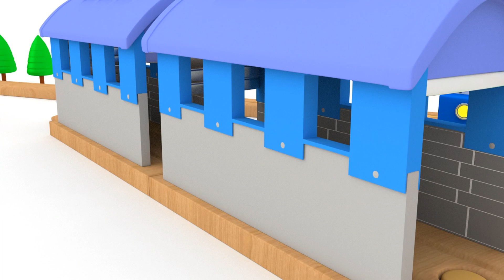Invata culorile cu Mingi, cu Minge de baschet - Învaţă cu Dinozaurul Dino 👶 Desene animate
Culori + Mingi + Minge de baschet - Învaţă cu Dinozaurul Dino 👶 Desene animate educaţionale pentru copii

Dino este un dinozaur mic si curios care e mereu dornic sa invete lucruri noi. Adora sa se joace cu jucariile, cu masinile si trenurile si sa descopere lumea prin intermediul jocului. La fel ca fiecare copil, Dino invata formele, culorile, numerele si literele cu entuziasm.  Invata cu Dino!